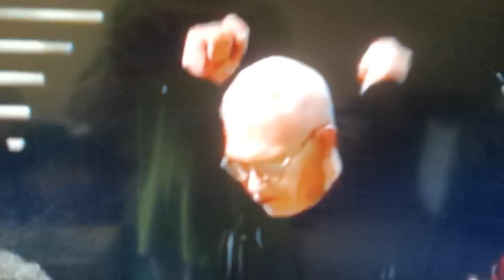Harmonious ensemble......................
Melodious singing. Kudos!.